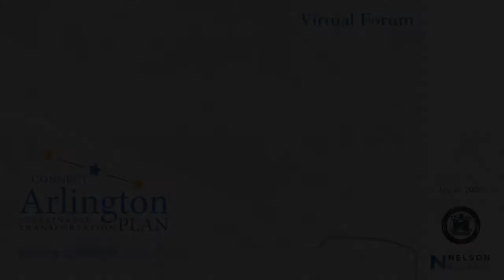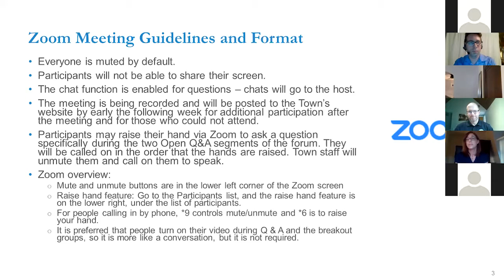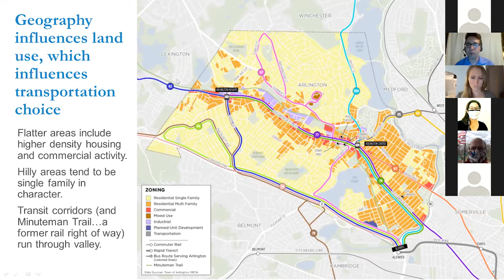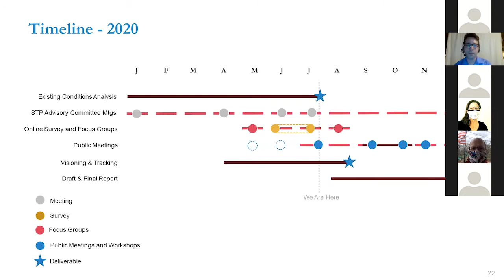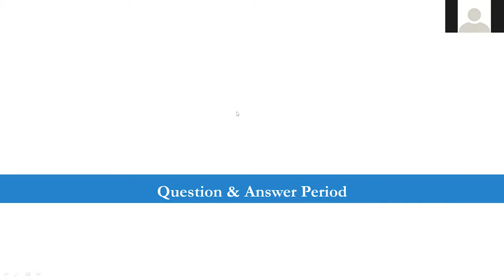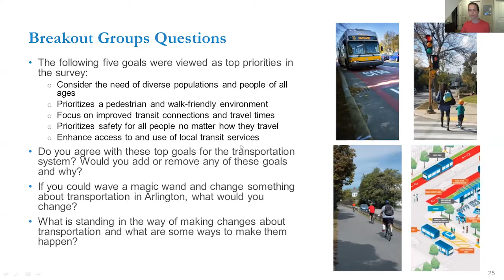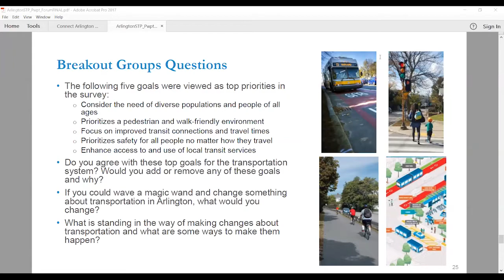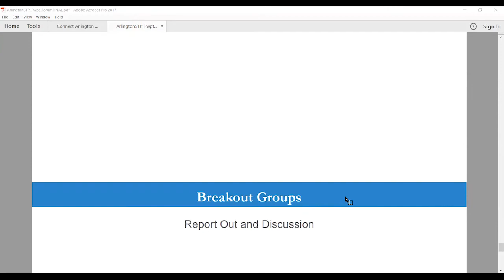Connect Arlington Virtual Forum - July 30, 2020